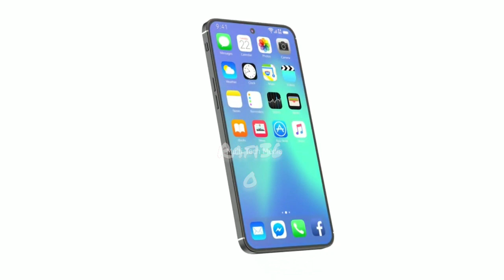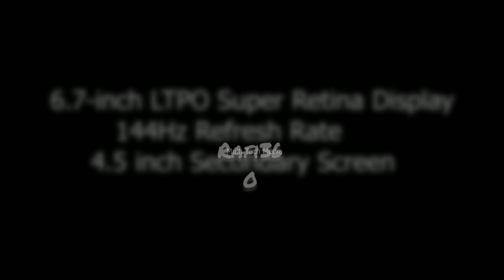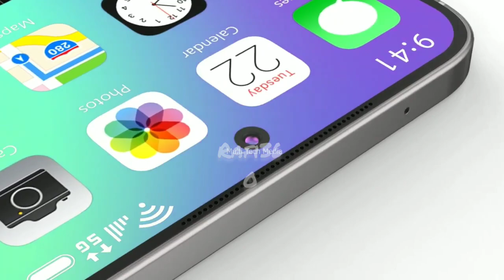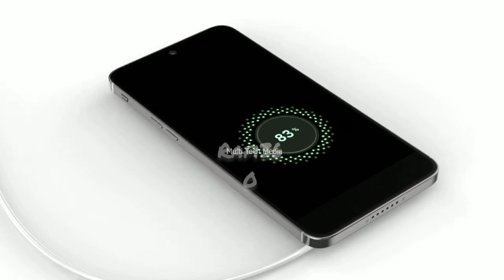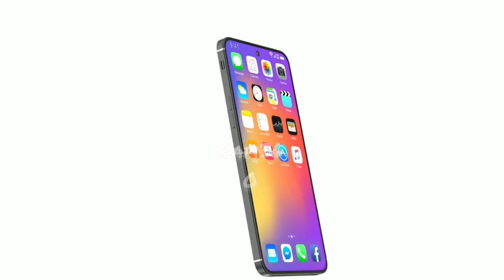iPhone 15 Pro Max Price, 10x Zoom Camera, Trailer, Launch Date, Specs, First Look, Features, iOS 17